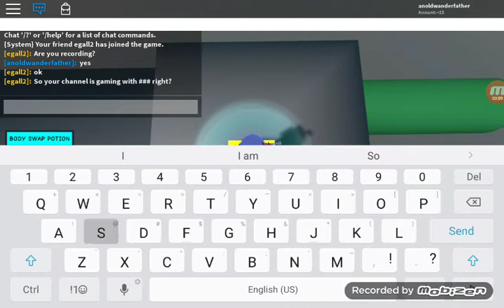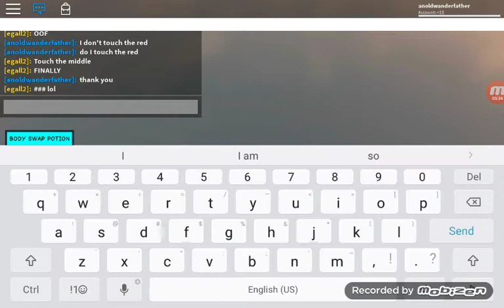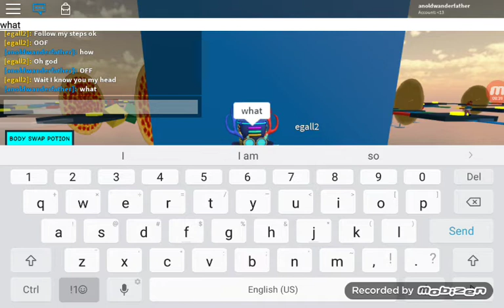Part 2 OBBY (OBBY sister)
Hi my name is seb in today's video i will be doing part 2 of OBBY each week I will be posting a part 3 or part 4 or part 5 and I will be doing a video when I post this follow my Twitter and roblox and snapchat

Twitter) GameingwithSebYT

Roblox) anoldwanderfather

Snapchat) Sebastian Perez

I will see you tomatoes with a new video i will see in in the next one byee